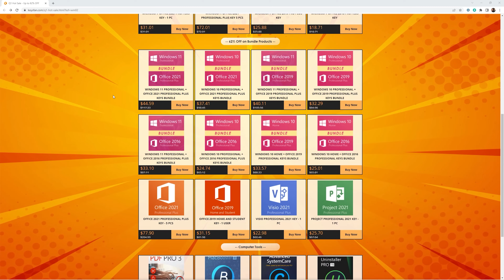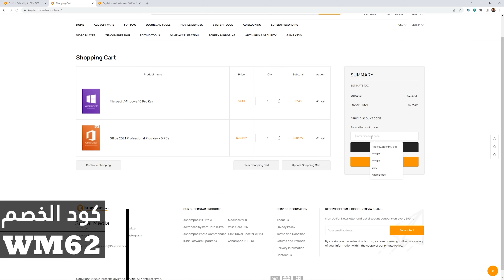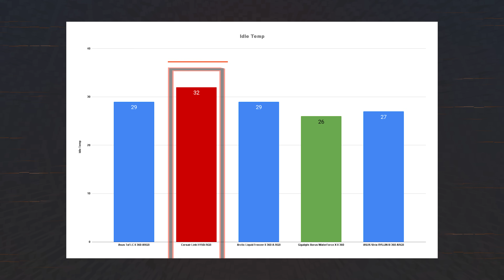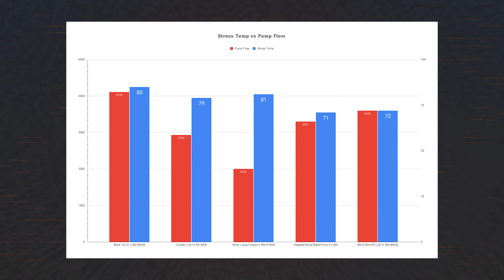قارنة افضل 5 تبريدات مائية من الرخيص و الغالي | اي الافضل لتشتريه ؟؟؟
روابط التبريدات :
ِAsus TUF : الرابط يتوفر قريبا ( التبريد جديد )
Ryujin III
Gigabyte : الرابط يتوفر قريبا ( التبريد جديد )

DESK GEAR
CAPTURE CARD
KEYBOARD : Custom
MOUSE PAD
MAIN HEADSET
SECONDARY HEADSET
PODCAST MIC
Audio Interface